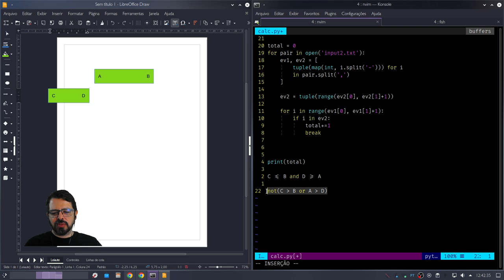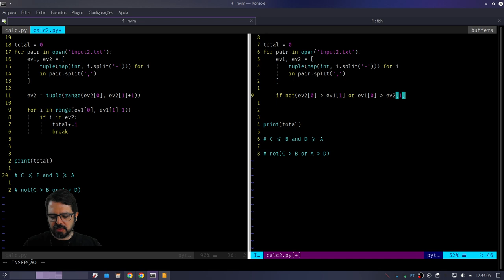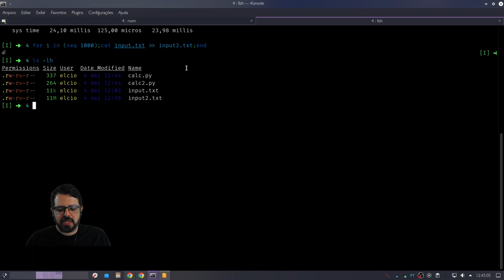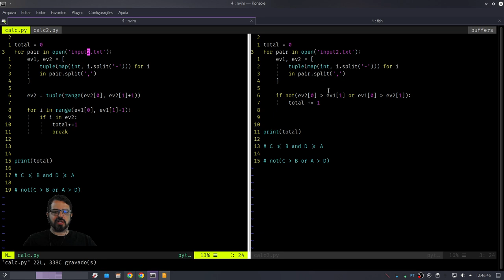Algoritmo de Teste de Intervalos Sobrepostos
Às vezes a gente se enrola em problemas simples. Veja como resolver um problema matematicamente, e não por força bruta,  pode fazer muita diferença.